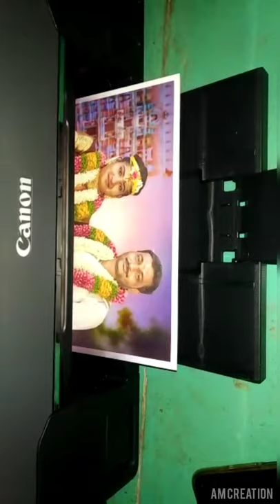Canon 3060 My New Printer A4 Photo print